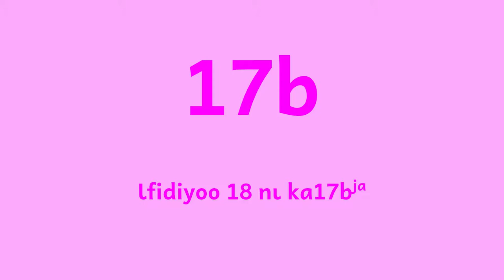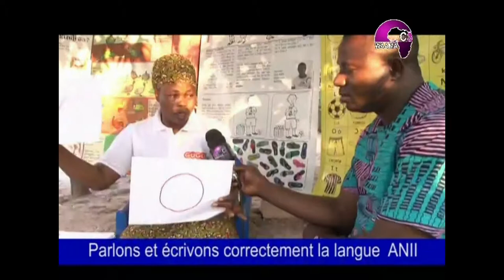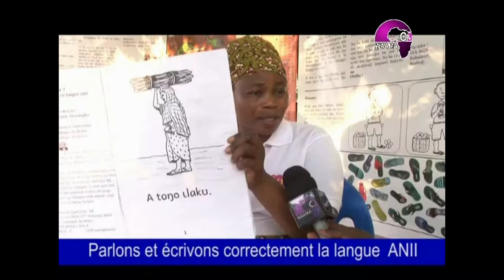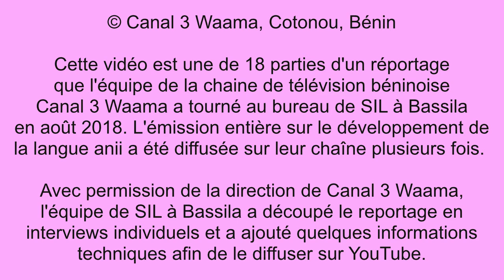17b L'enseignement anii pour les enfants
Mme ISSIFOU Rachida nous montre comment l'équipe enseigne la lecture anii aux enfants au marché de Bassila chaque mercredi soir. Cette vidéo est la deuxième partie de la dix-septième de 18 parties d'un réportage que l'équipe de la chaine de télévision béninoise Canal 3 Waama a tourné au bureau de SIL à Bassila en août 2018.